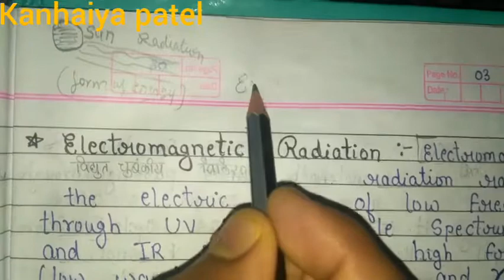ELECTROMAGNETIC RADIATION | Wave theory of EMR | Quantum Theory of EMR | MSc 1st semester notes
Complete Handmade Notes for MSc. Semester Exams Plz Check Out Following Links-👍

【All Semester Notes for MSc.Sem.exam】

【Important Units For MSc. Sem.Exam】